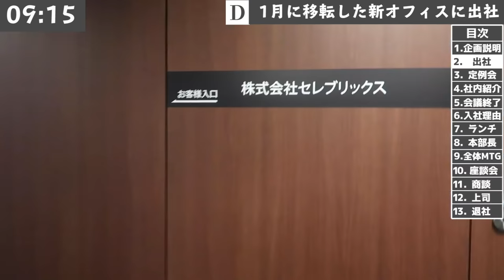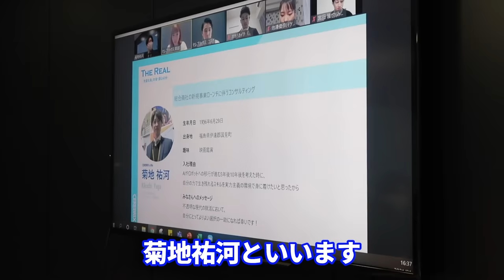【超大変？】新卒2年目営業コンサルの1日にガチで密着してみた結果...【セレブリックス】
【セレブリックス採用HP】
┗新卒・中途採用のエントリーはこちらからどうぞ！